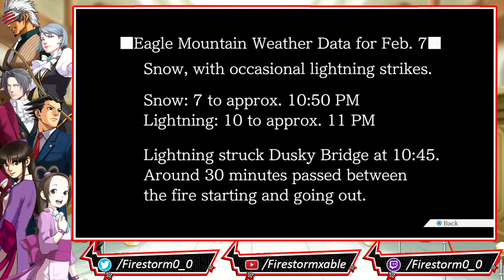Phoenix Wright: Ace Attorney Trilogy HD [Blind] | Stream Finale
Phoenix Wright: Ace Attorney - Trials and Tribulations is the third installment of the Gyakuten Saiban/Ace Attorney series of text adventure video games. It is the last installment in the Phoenix Wright: Ace Attorney Trilogy following Phoenix Wright: Ace Attorney and Phoenix Wright: Ace Attorney - Justice for All. In addition to featuring three episodes in which Phoenix Wright faces off against a mysterious new prosecutor named Godot, the game also features the first two cases of Mia Fey's law career. The game's original release on the Game Boy Advance marked the first time an Ace Attorney game contained more than four episodes.

The game consists of five episodes, which occur chronologically out of order. The fourth episode, Turnabout Beginnings takes place first, followed in-universe one year later by Turnabout Memories, with the remaining episodes being set five years after that.

Five years before the events of the rest of the game (with the exception of Turnabout Beginnings), a young college art student named Phoenix Wright is accused of murdering a pharmacy student called Doug Swallow at Ivy University. Still struggling with an undisclosed traumatic incident that occurred during her first trial a year before, rookie defense attorney Mia Fey takes on Wright's case, with Marvin Grossberg as her co-counsel, in what is only her second ever court trial. However, Fey soon meets a witness that she seems to already know during the trial...